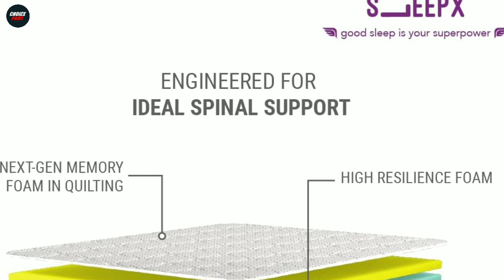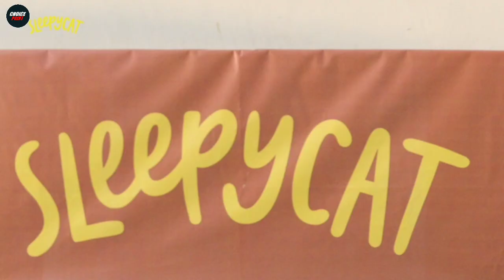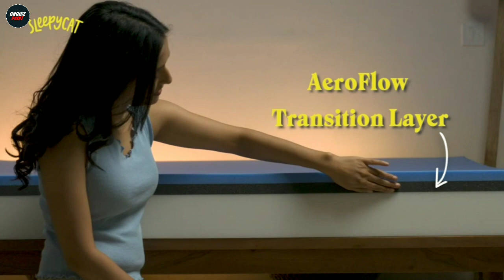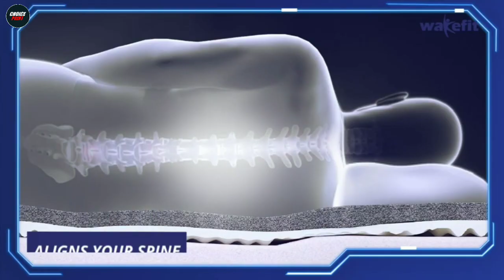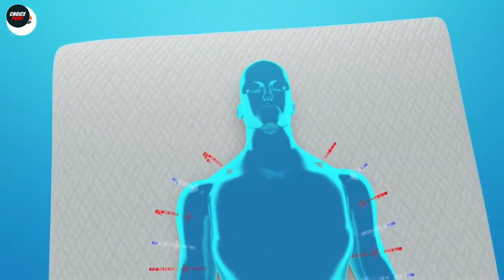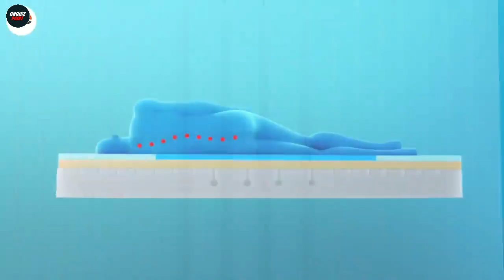Top 5 Best Orthopedic Mattress For Back Pain In India 2025| Price| Review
In this video we have reviewed the Top 5 Best Orthopedic Mattress which can be useful for Back Pain, shoulder pain, spinal problems and other orthopedic problems.

1 - duroflex Livein Orthopedic Mattress

2 - Sleepyhead Sense - 3 Orthopedic Memory Foam Mattress

3 - Wakefit Orthopedic Mattress

4 - SleepyCat Original Ortho Memory Foam Mattress

5 - Livpure Memory Foam Mattress

Also, if you’ve any queries about any particular Orthopedic Mattress, you can ask me in the comment section below and I will try my best to answer all your queries.